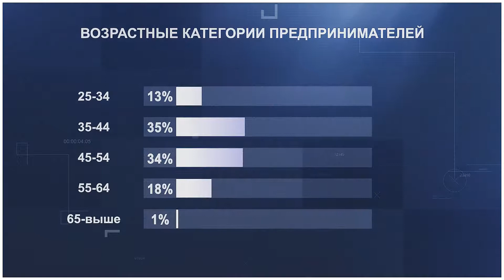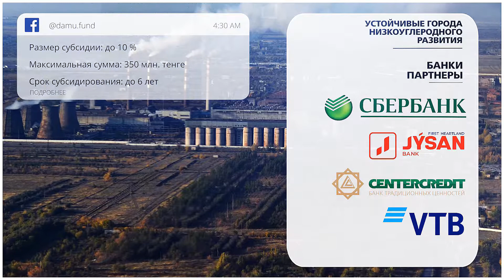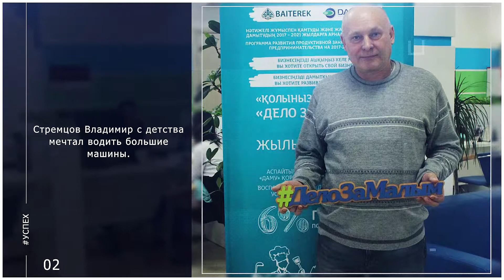Обзор региона. Павлодарская область